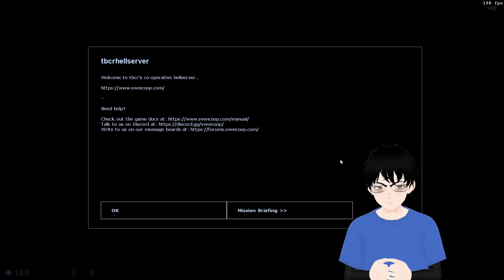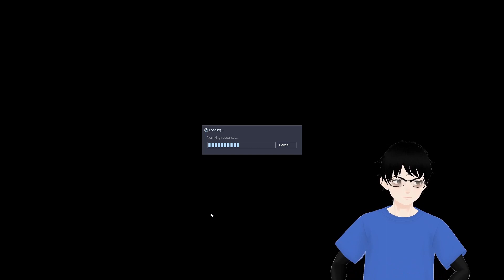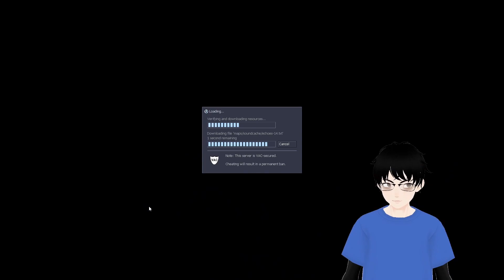Svenny Coop: echoes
Minimal edits performed, but these do not detract from the video. Vtubie Verification Thing: